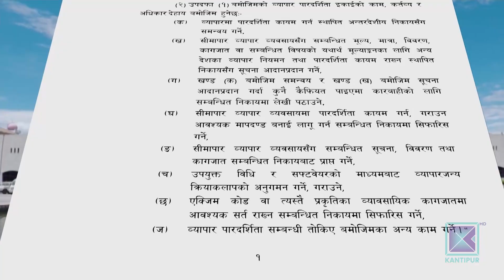प्रतिनिधि सभाको बैठकमा पहिलो विधेयकका रुपमा केही ऐनलाई संशोधन गरिने । कान्तिपुर समाचार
प्रतिनिधि सभाको बैठकमा पहिलो विधेयकका रुपमा 'सम्पत्ति शुद्धीकरण, मनी लाउण्ड्रिङ निवारण तथा व्यायसायिक वातावरण प्रवर्द्धन सम्बन्धी केही ऐनलाई संशोधन गर्ने विधेयक प्रस्तुत भएको छ । विभिन्न १६ वटा ऐनलाई संशोधन गर्ने गरी ल्याइएको यो विधेयक जस्ताको त्यस्तै पारित भएमा कालो धनलाई सेतो बनाउने बाटो खुल्ने हो कि भन्ने विज्ञले चिन्ता व्यक्त गरेका छन् ।